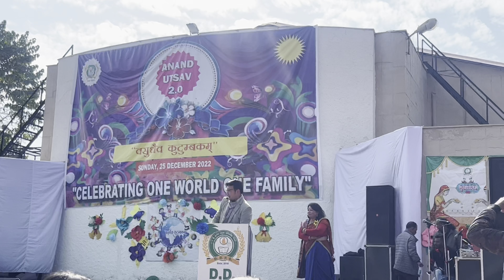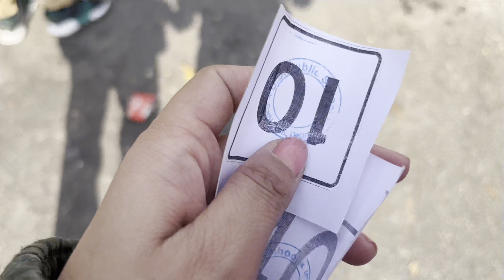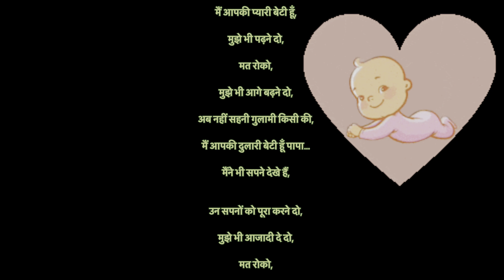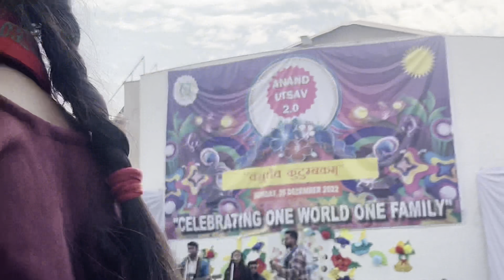Anand Utsav //vlog// Woww beautiful performance by children 👧 💕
DD public school organised Anand  Utsav ……….all children performed very nicely 🫡🫡 proud of our country 🇮🇳